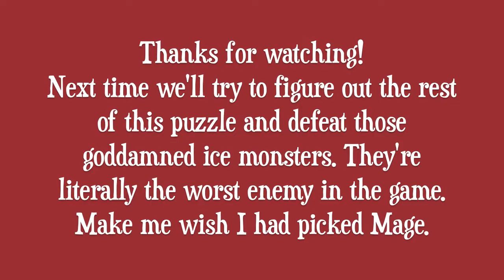HeXen: Deathkings of the Dark Citadel - Let's Play Blind Part 2: Getting Lost in the Catacombs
Today's episode I dive into the first hub of DeathKings and get lost in the Catacombs. This game is hard and I probably should have picked a different skill. But we shall power through it. Together.

Fixed the title. Now it says part 2.